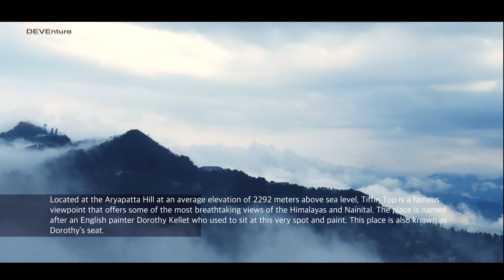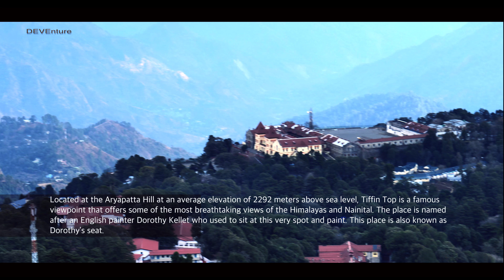Tiffin Top (Dorothy's Seat) highest point of Nainital HINDI {GH5} FOOTAGE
Nainital, the jewel of Kumaon is a very popular hill station not just among the north Indians but across the whole subcontinent as well as among the foreign tourists. Nainital is also sometimes called the Lake district of India as the hill station has been adorned with some of the major lakes of India notably Naini Lake, Bhimtal, Naukuchya Tal etc. Another major attraction which is frequently flocked by tourists is the Tiffin Top.
Tiffin Top is 5 kilometres away from the Tallital Bus Stand of Nainital. It is a bit far from the Kathgodam Railway station and is 29 kilometres away. If you have flied in, then we would suggest you to take the route which goes via NH 109 as the Tiffin Top is then about 67 kilometres away from the Pantnagar Airport. Other modes of transport such as private taxis and travellers are also available.